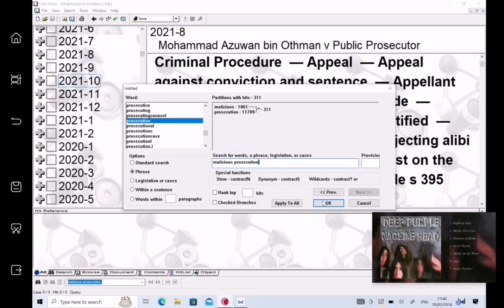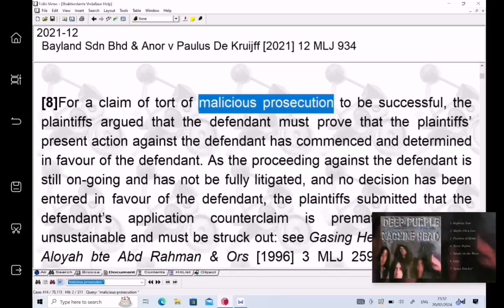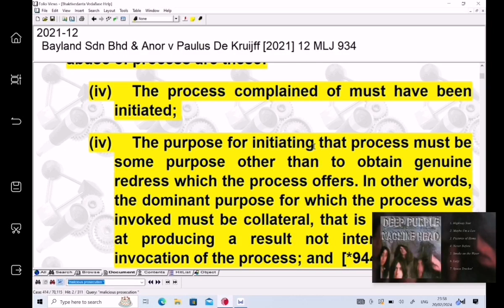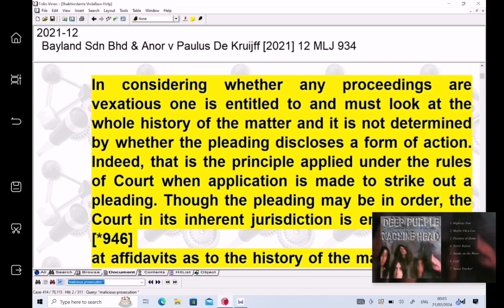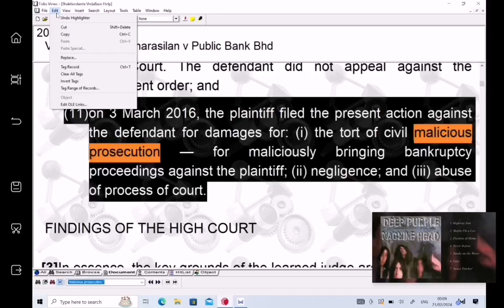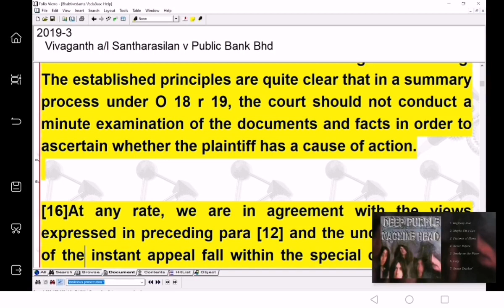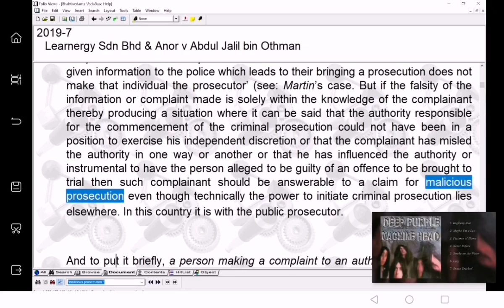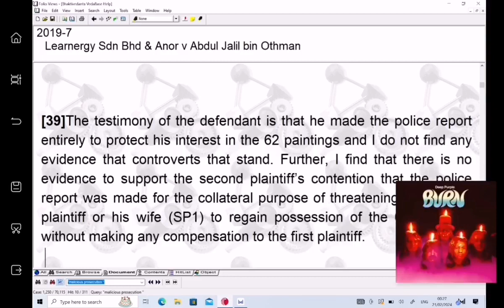deep purple on MALICIOUS PROSECUTION